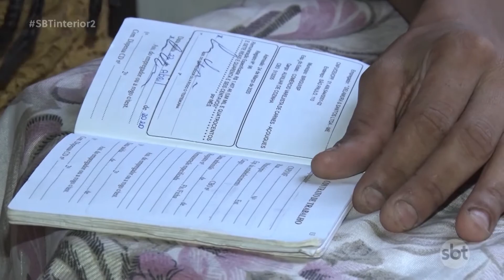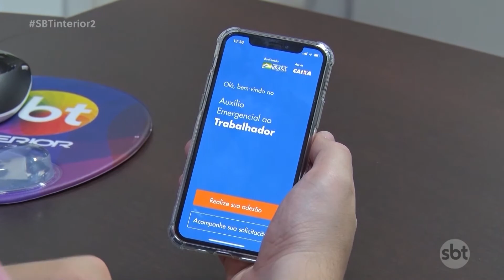Auxílio emergencial voltará a ser pago com valores diferentes do ano passado e especialistas acred